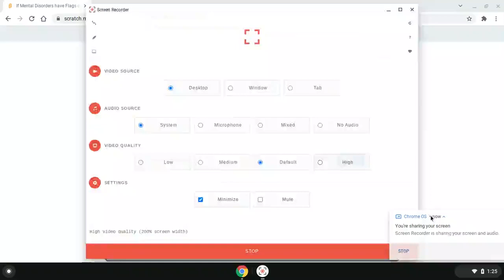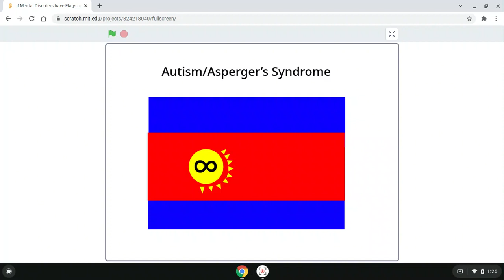If Mental Disorders have Flags By TheNewOne2989